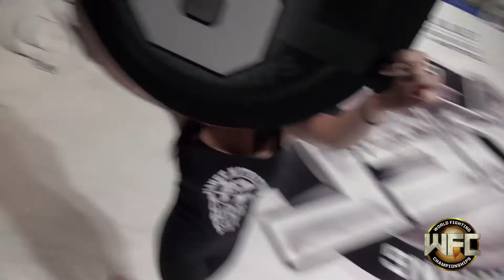WFC 39|Danny Pena Vs Jatory Evans May 9th,2015 at the Belle Of Baton Rouge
Danny Pena vs Jatory Evans, 150 lbs: Danny Pena wins by 3rd round Unanimous Decision